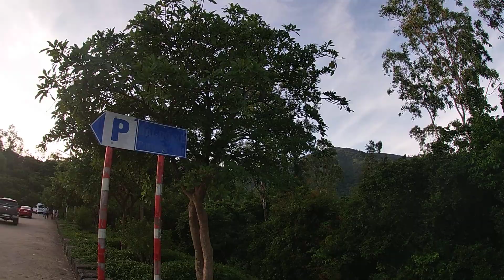Vietnam découverte temple blog voyage